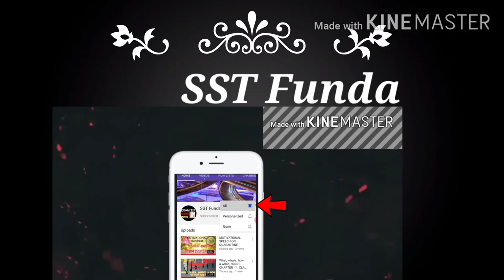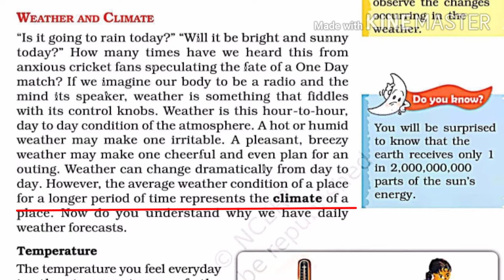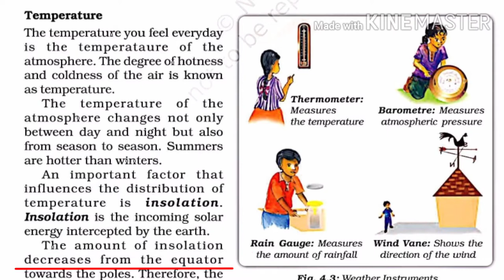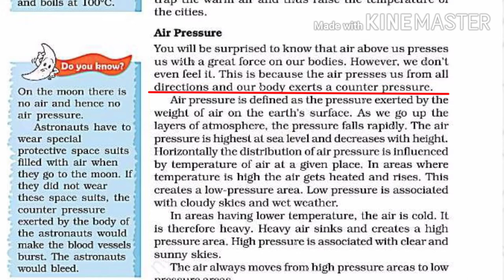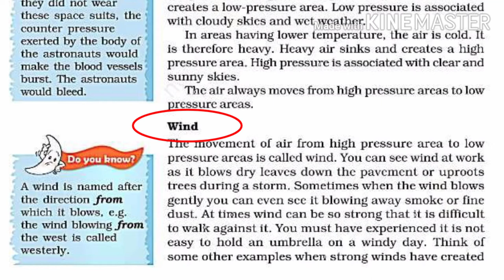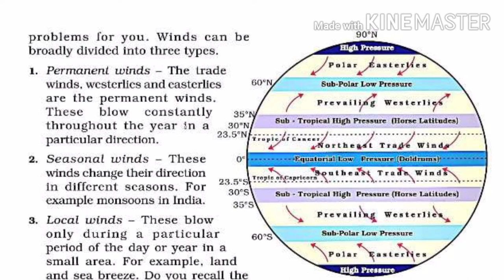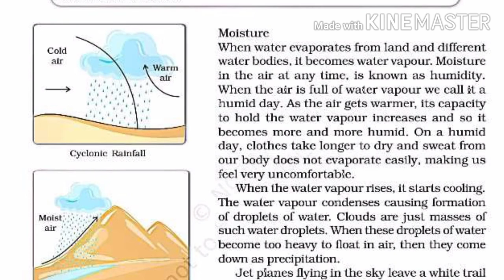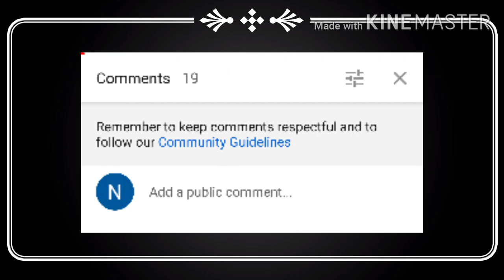Air Chapter 4 Class 7 Part 2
Air Chapter 4 Part 2 , Air Part -2nd , Class :- 7th , Geography , Chapter :- 4 , Air In Hindi,
See you in next session.